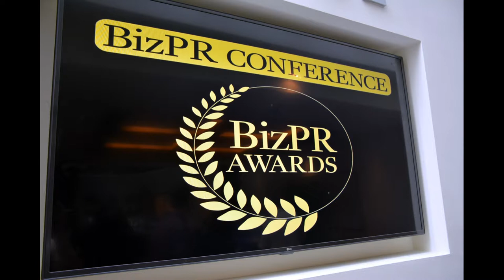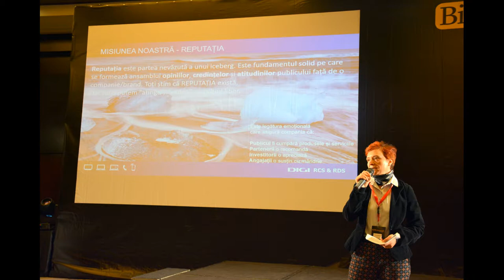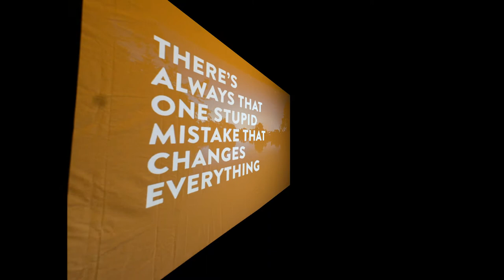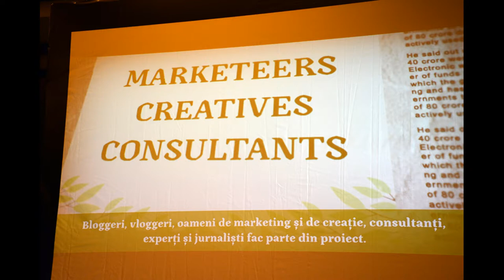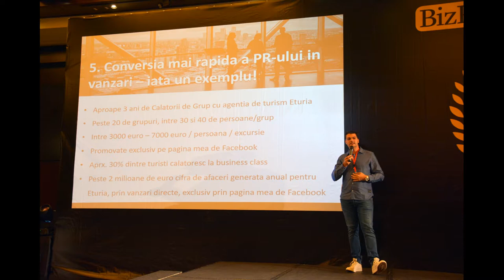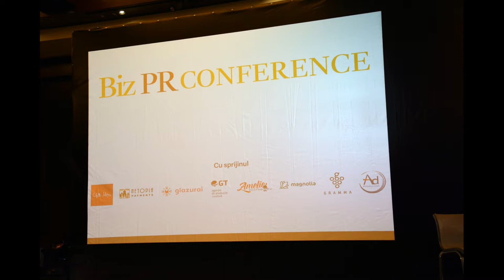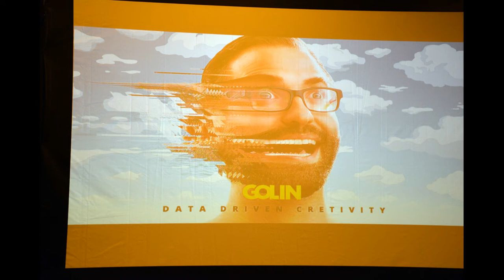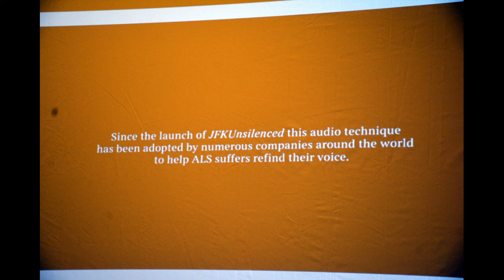(doar audio) Biz PR Conference #8, 2018 (2018.10.19, Hotel Radisson)